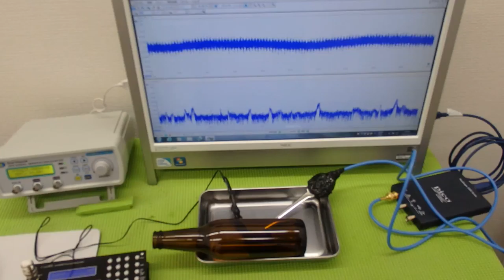超音波の非線形振動 ultrasonic-labo